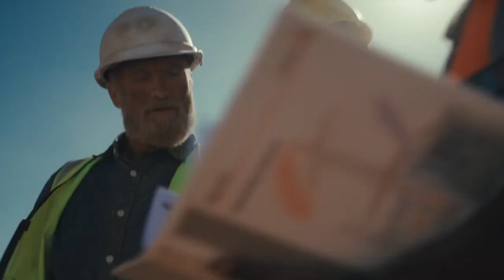Mitsubishi L200 Commercial | NEW TRITON L200 | Challenge Accepted | Best Commercials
Bring on the adventures that give you the freedom to be your real self. The ALL-NEW TRITON / L200 delivers lifestyle experiences that can transform ordinary drives — for either work or leisure — into extraordinary adventures.